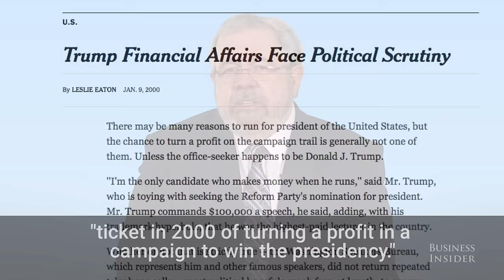DAVID CAY JOHNSTON: Trump profits off of his presidential campaign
David Cay Johnston, New York Times reporter, Pulitzer Prize winner and author of "The Making of Donald Trump," has investigated Trump for nearly three decades. He reveals how the Republican presidential nominee profits from his campaign.

When asked for comment, Donald Trump's campaign responded with the following:

"Mr. Trump has spent nearly $60 million dollars of his own money to fund his historic campaign. He has adhered to FEC requirements for expenditures throughout this process and under no circumstances has he profited."